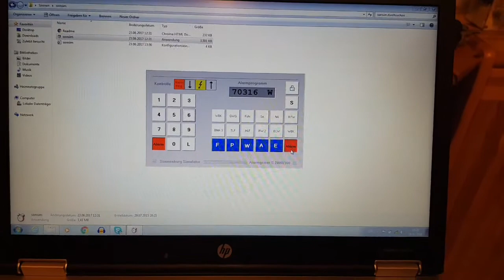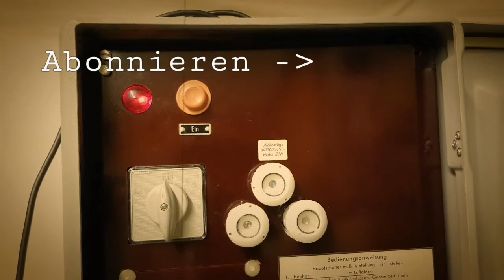Sirenenprobe am Fernwirkempfänger mit SI TECH ! | Testing some Air Raid Sirens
Im Video zeige ich euch, wie ich meinen Fernwirkempfänger (FWE) ansteuere. Hierzu nutze ich den Sonnenburg Simulator. Über ein Aux Kabel ist der Laptop mit dem FWE verbunden. Die 5- Ton Folge, wie sie früher im Analogen Funk verwendet wurde, wird als Audio in den FWE eingeleitet und das entsprechende vorher azsgewählte Signal abgegeben.